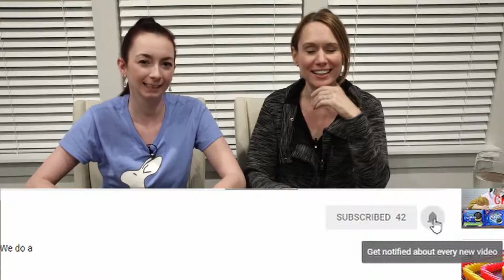Chip Taste Test Challenge - The Jenn & Amber Show Episode 26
On today's Foodie Friday we challenge ourselves against 7 different flavors of potato chips.  The producers split it into three rounds - Vegetable, Fiery & Spices.